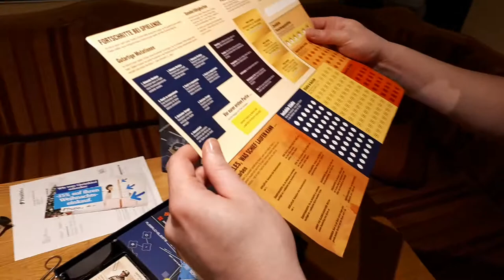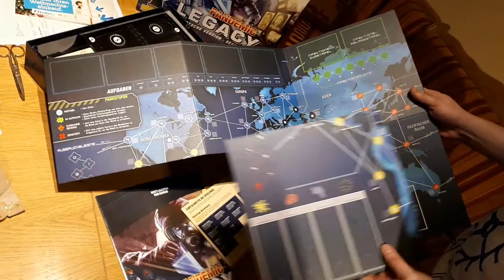Pandemie Legacy Season 1 Deutsch unboxing